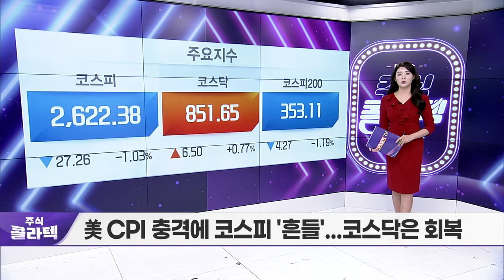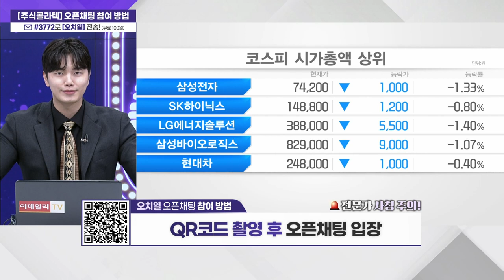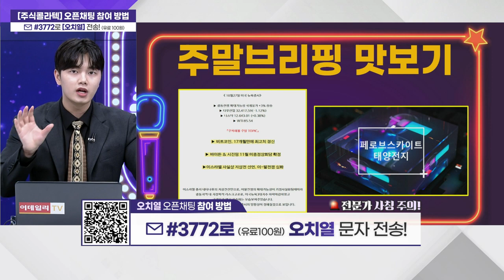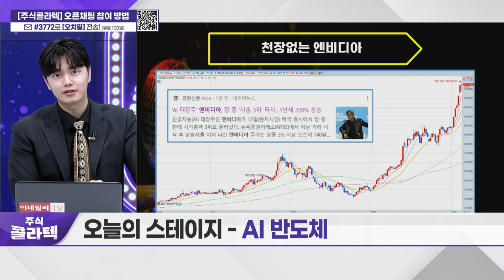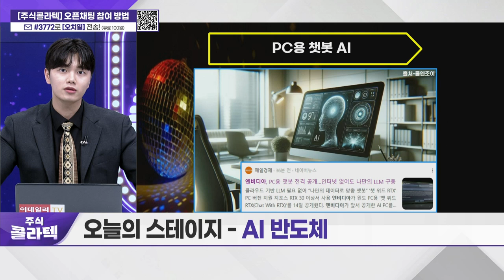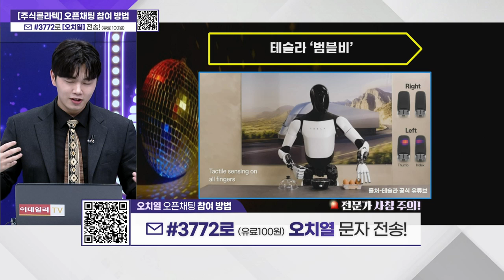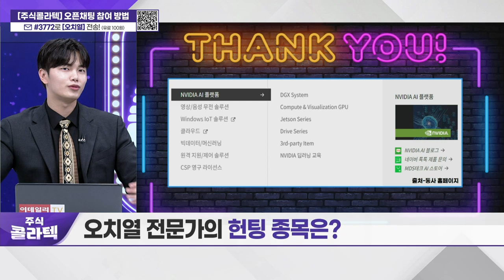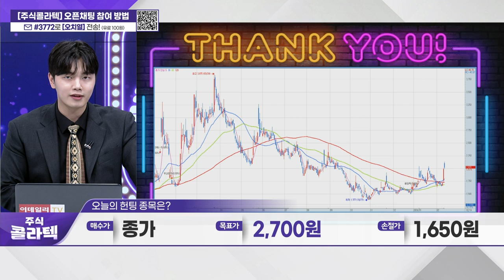'오늘의 스테이지 - AI 반도체'_주식 콜라텍 (20240214)